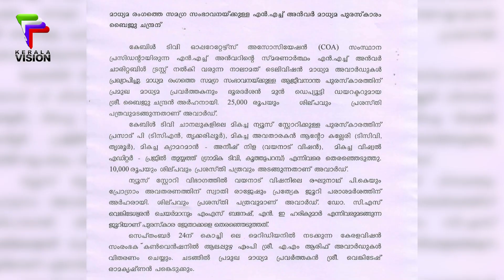മാധ്യമ രംഗത്തെ സമഗ്ര സംഭാവനയ്ക്കുള്ള എൻ.എച്ച് അൻവർ മാധ്യമ പുരസ്‌കാരം ബൈജുചന്ദ്രന്